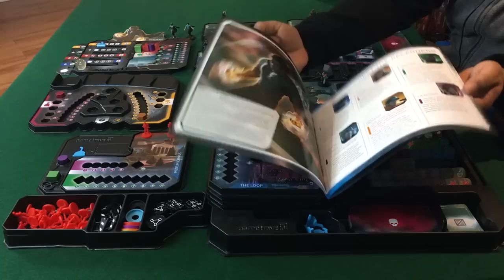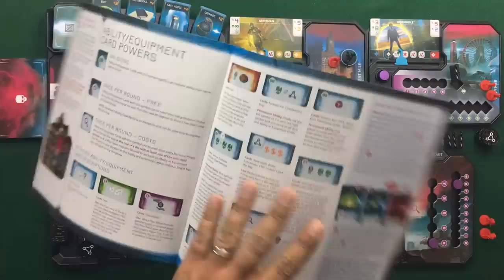Dice and Dragons - The Reckoners Board Game Review and How to Play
What up Gamers! Today on Dice and Dragons we are gearing up getting ready to do battle with Epics as we take an in depth look at The Reckoners Board Game below are TIME STAMPS to help you navigate the video and you can find out more about the game in the video description

Time Stamps
0:11                 Intro
2:23                 Components
16:35               Setup
25:06               The Reckoner Phase Part 1 (How to Play)
38:19               The Reckoner Phase Part 2 (How to Play)
48:24               Epic Abilities Close UP
49:45               Review
1:01:06            Outro

The Reckoners is a 1 - 6 Player cooperative game published by Seth Van Orden and Brent Sobol. This is a dice chucking game where you will be rolling dicing to use your different abilities to save the city of Newcago from the evil epics and their leader Steelheart.

Now is this expansion as amazing as some X-Men powers or as awful as being a mutant in the Marvel universe stay tuned to find out and if you like what you see comment subscribe it won't take away any planning time or cost you any money so you can buy that sweet, sweet gear!